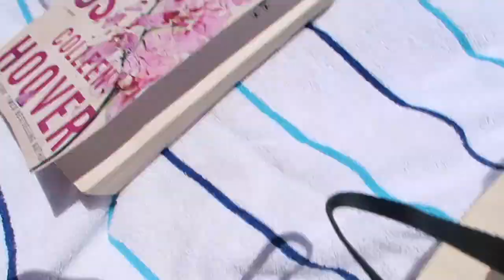HAWAII VLOG🌺 🌊🍍🏄‍♀️🏝 || north shore, shark diving, sunrise shack + more - OLIVIA MASSUCCI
Straight from the archives. I decided to post this finally 9 months later lol. Although this vlog didn't even capture the best moments through this whole trip, Im thankful for putting my camera down and living in the moment those times. This trip is so special to me and Im so thankful I get to do stuff like this. North shore, you hold a special place in my heart always ❤️